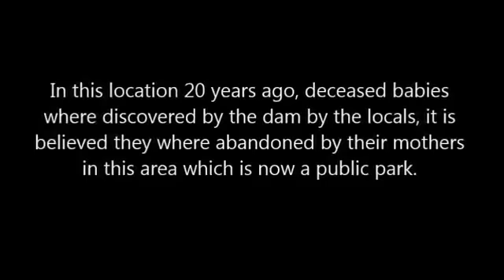GHOST CRYING CHINA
*THIS EVP IS VERY LOW, you may need headphones to hear it more clear.*

I normally, like to do videos from Cape breton, but this was caught while traveling to china, Henan province 2017, in my husbands hometown. This area has a dark past, 20 years ago, for the local community, people even to this day fear walking through this area because they will hear a baby or child crying, even when there is nowon around in sight...
Which is what I picked up while filming. I couldn't get a full shot of the dragon wall, it was night time, I'm guessing the monks had this built  over the dam to pay respect to the innocent lives lost in the area. Also a buddhist ceremony was done in the past for the lost children, but I still feel some are lingering, it's sad story, but I had to share it. Childrens lives are fragile, & its heart breaking to feel that some are still lost in the afterlife.